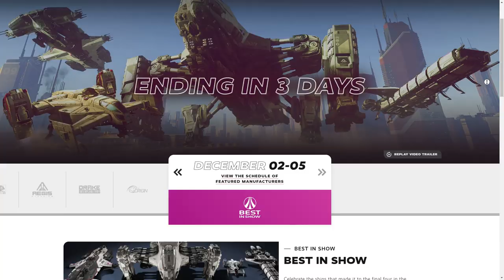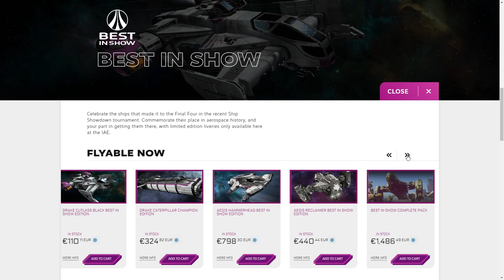EXPO 2949 Best in show - EL HANGAR - Español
Ultimo vídeo de la serie de Exposiciones de 2949 reuniendo lo más votado por la comunidad!